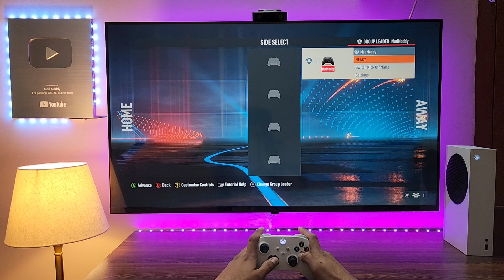FIFA 23 UEFA WOMEN'S CHAMPIONS LEAGUE (Xbox Series S)